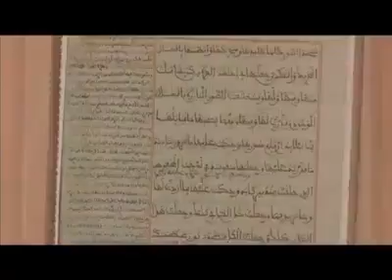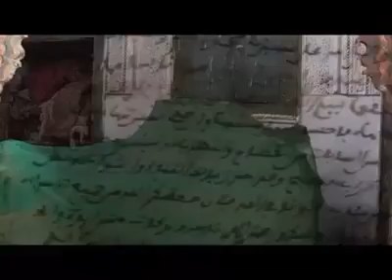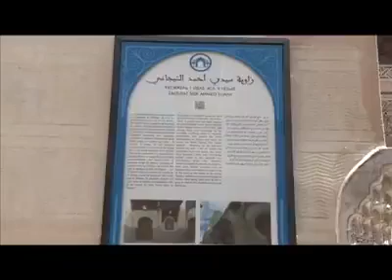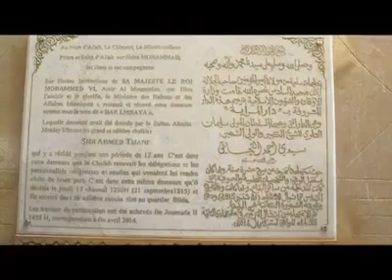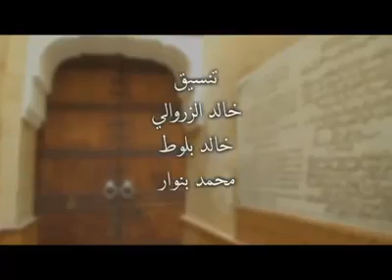دار القطب المكتوم الشيخ سيدي أحمد التجاني رضي الله عنه عهد ووفاء